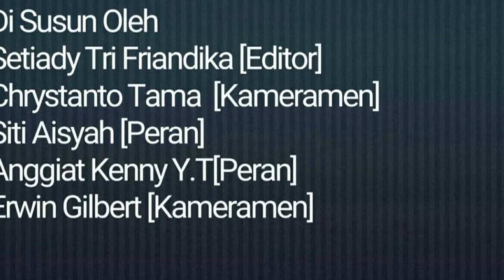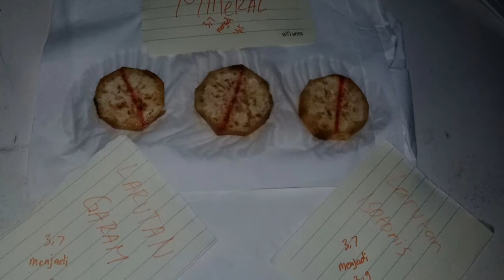Difusi dan Osmosis Kelas XI IPA3